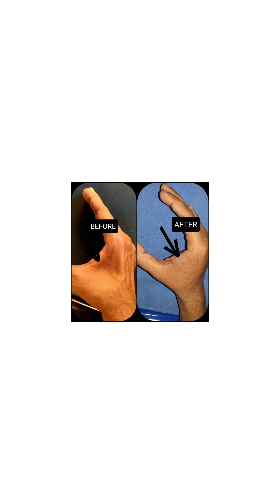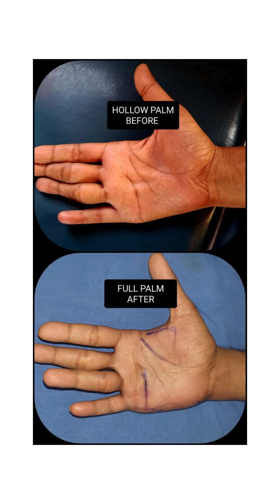Revitalizing Hands: Fat Grafting for Hand Hollowing grafting - Plastic Surgeon Ambala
Revitalizing Hands: Fat Grafting for Hand Hollowing

Explore the benefits of fat grafting for treating hand hollowing. See how this procedure restores volume, smooths out contours, and rejuvenates the hands for a fuller, more youthful appearance.

About Dr. Sudhir Mehta | Best Plastic Surgeon in Ambala

Dr. Sudhir Mehta is a highly skilled and renowned plastic surgeon based in Ambala, known for delivering exceptional results and personalized care. With years of expertise in advanced cosmetic and reconstructive procedures, Dr. Mehta specializes in tummy tucks, gynecomastia surgery, liposuction, and more.

Dr. Mehta’s approach is rooted in patient-centered care, ensuring that every treatment is tailored to meet individual needs and aesthetic goals. With a state-of-the-art clinic equipped with the latest technology, he has built a reputation for safety, precision, and excellence.

Looking for the best plastic surgery experience in Ambala? Dr. Sudhir Mehta is the trusted name for transformative results and expert guidance.

📍 Location: MANOCHA EYE HOSPITAL ARYA CHOWK, Ambala, Haryana, India,